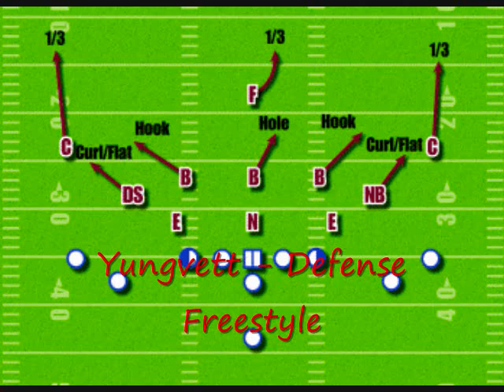Yungvett - Defense Freestyle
Last Of A Dying Breed freestyle to biggies hypnotize beat